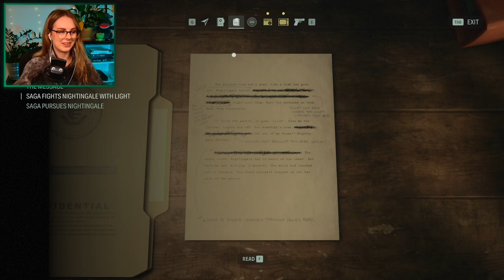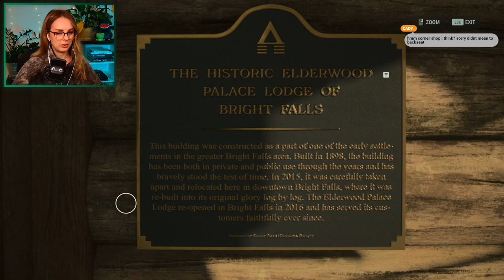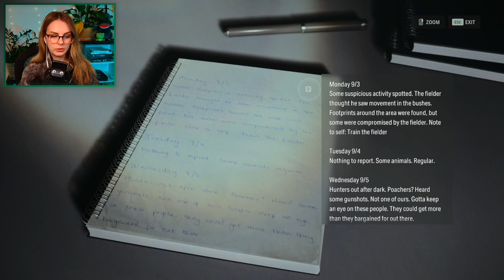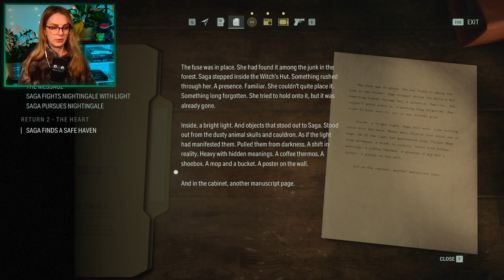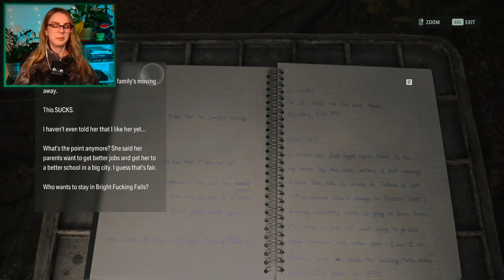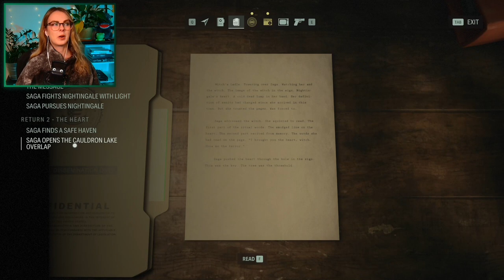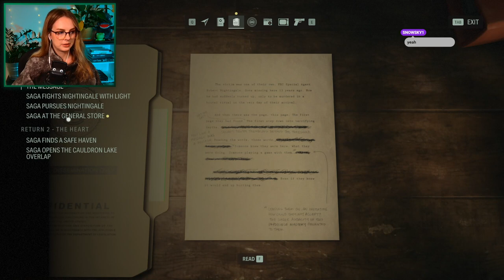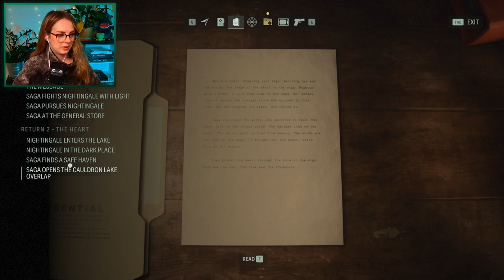Show me the terror - ALAN WAKE 2 - Chapter 2